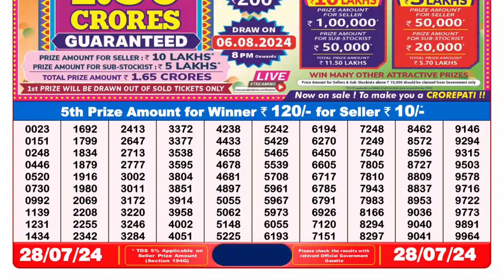🔴Dear Lottery Sambad Live 8pm today 28.07.24 Nagaland State Lottery Result